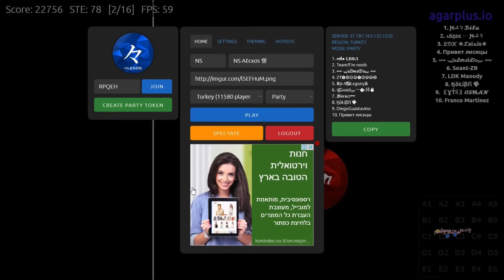Agar.io // NS vs LDK // Tournament Finals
𝔏𝔇𝒦 : Laimis / Myka / ikerez / Quick ( & Manody - Sub)
Ɲک々: Bila / Holy / Ahzee / Alexos

So, this is the Third and final round against LDK (Grand Duch of Lithuania) Final Results : 2-1 for NS clan .
Songs :
1st Song : Axero & Frank Pierce - We Own The Night (ft. S. Fellas)
2nd Song : Nightcore - Love To The Stars
3rd Song : Nightcore - Forever

Question And Answers :

Q : What does NS stand for ?
A : Never Surrender.

Q : How can i get that extension ?

Q : Who is the leader of NS clan?
A : Holy .

Q : What is NS Council ?

Q : How can I join NS
A : Join our ts : ns.agarhub.io

Q : What do you use to record/edit with ?
A : Camtasia Studio 8/Sony vegas pro 13/OBS/Action!

Q : What is NS TS
A : ns.agarhub.io